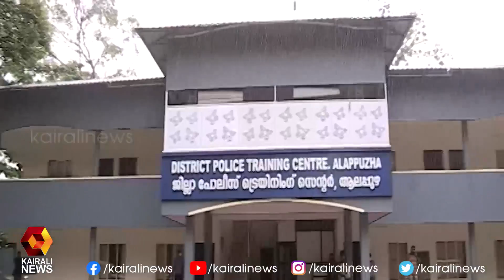സുരേന്ദ്രനായി കോന്നിയിലേക്ക് കൊണ്ടുപോയ കുഴൽപ്പണത്തെക്കുറിച്ചും അന്വേഷണം l BJP l K Surendran